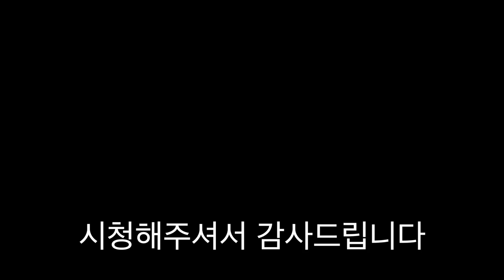하리보를 사이다에 넣으면 10배로 커진다고 해서 한번 넣어봤습니다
사랑합니다